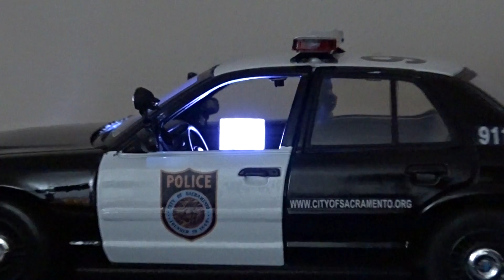SACRAMENTO CALIFORNIA POLICE FORD CROWN VICTORIA